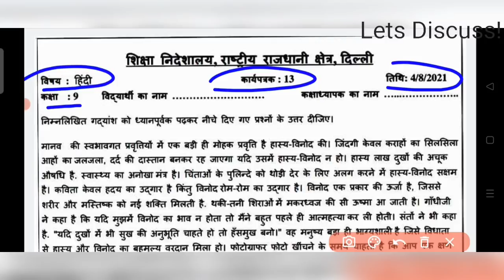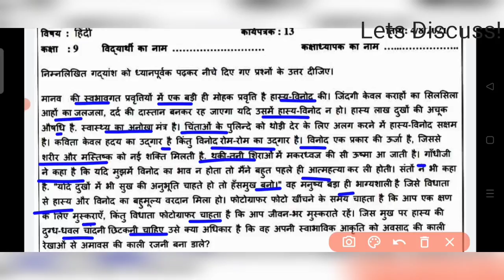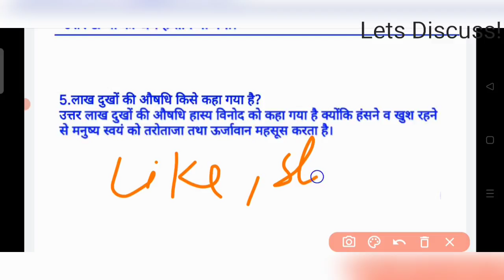Hindi Worksheet 13 Class 9 | 4 August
Class 9 hindi Worksheet 13 || Worksheet 10 Class 9 Hindi || Hindi worksheet 13 class 9 | 4 August 2021

Class 9 hindi Worksheet 13 Solution || 9 class hindi Worksheet 13 || Hindi worksheet 13 class 9

Class Hindi Worksheet 13 || Worksheet 13 Class 9 Hindi || Class 9 Hindi Worksheet 13_Solution

9th Class All worksheet Playlist link